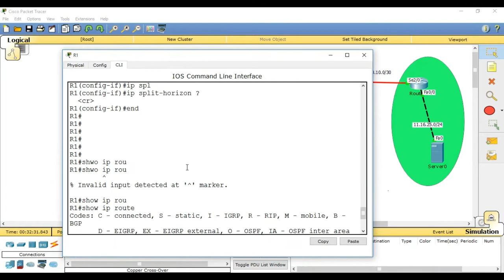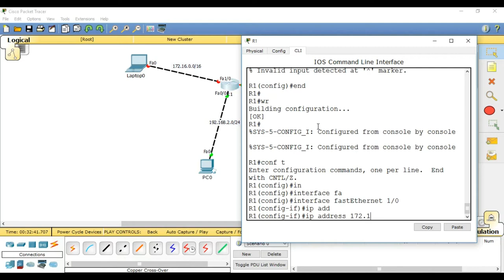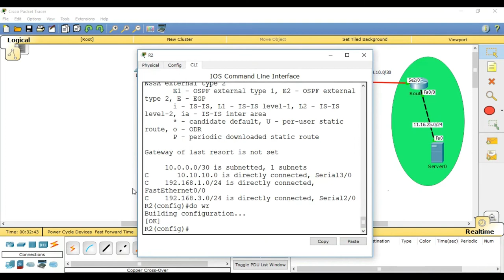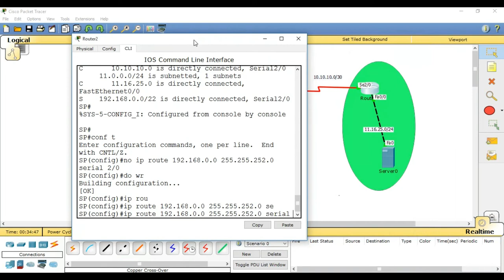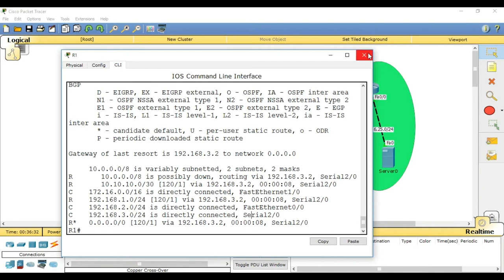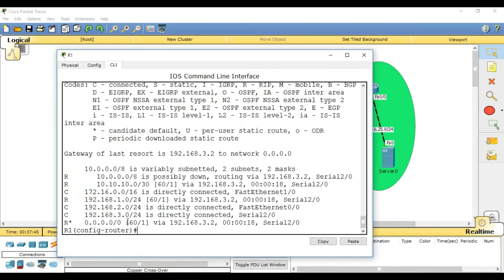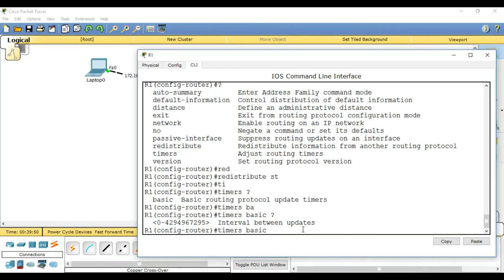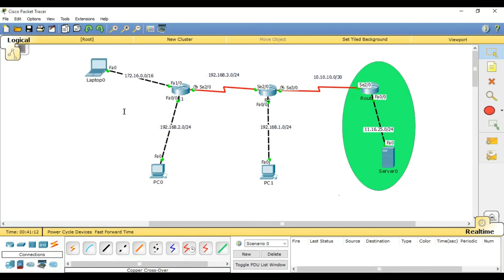18 - Propager Route Par Defaut (RIP/EIGRP) & Auto & distance & DIO ........ (IPV4) - DARIJA